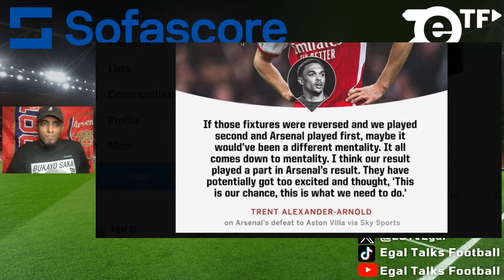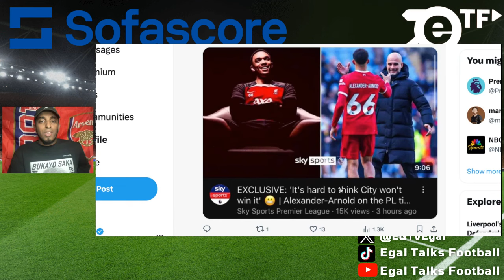LIVERPOOL’S TITLE RACE IS OVER!! | Everton 2-0 Liverpool